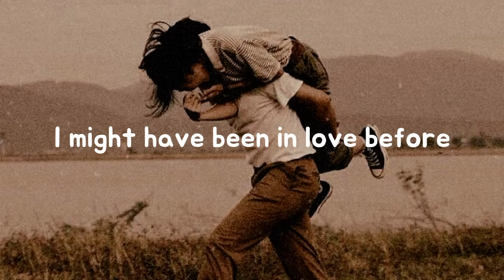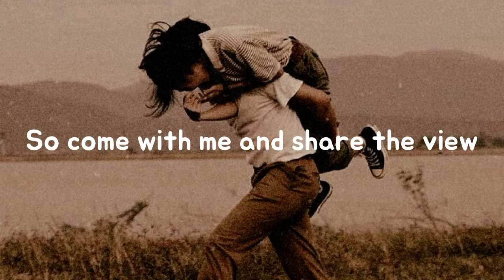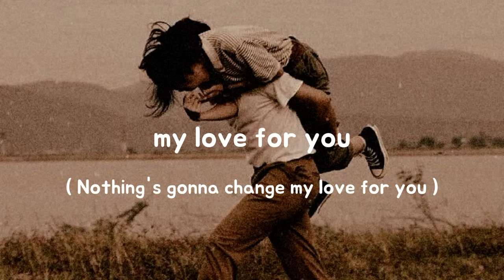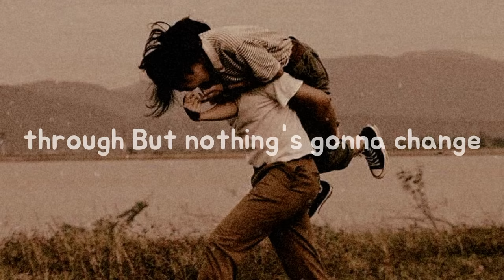Nothing's gonna change my love for you -George Benson ( Lyrics terjemahan )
Jika aku harus menjalani hidupku tanpamu didekatku

Hari-hari akan terasa begitu sepi

Malam akan terasa panjang

denganmu aku melihat selamanya

Oh, sangat jelas

aku mungkin pernah jatuh cinta sebelumnya

Tapi tak pernah terasa sekuat ini

Mimpi-mimpi kita yang masih belia dan

kita berdua mengetahuinya

Mereka akan membawa kita kemanapun tujuan kita

Genggam aku sekarang

Sentuh aku sekarang

Aku tak ingin menjalani hidup tanpamu

Tak ada yang mampu mengubah rasa cintaku padamu

Kamu akan mengetahui betapa aku sangat mencintaimu sekarang

Satu hal yang dapat kau pastikan

Aku tidak akan pernah meminta yang lebih dari cintamu

Dunia mungkin akan mengubah hidupku

Tapi tidak akan ada yang mampu mengubah rasa cintaku padamau

Jika jalan yang akan kita hadapi tidak mudah

Cinta kita akan menuntun kita

Seperti bintang penunjuk

Aku akan selalu ada untukmu saat kamu membutuhkanku

Kamu tidak perlu mengubah suatu hal

Aku mencintaimu apa adanya

Jadi ikutilah aku dan berbagi pandangan

Aku juga akan membantumu melihat selamanya

Genggam aku sekarang

Sentuh aku sekarang

Aku tidak ingin hidup tanpamu

Tidak akan ada yang mampu mengubah rasa cintaku padamu

Satu hal yang dapat kamu pastikan

Dunia mungkin akan mengubah hidupku tapi

Tetapi tidak akan ada yang mampu mengubah rasa cintaku padamu

Hallo guys , apa kabar? semoga kalian semua baik baik aja ya...

Nah guys , kali ini aku bikin cover lirik lagu lagi nih , lagu dari George Benson ( Nothing's gonna change my love for you )

Nikmati alunan lirik musik terbaru dan juga kumpulan lirik musik terlengkap, serta informasi lainya tentang lirik musik di channel ini.

Penyanyi : George Benson

Artis : George Benson